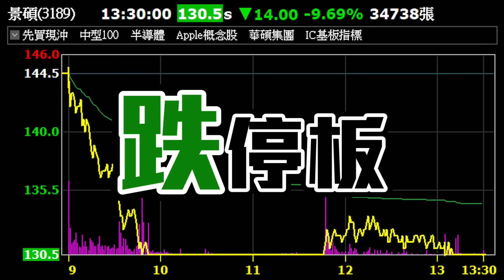【PLAY股】EP58 台股危機四伏 5檔領跌股警戒！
人人都愛的面板股🖥和載板雙雄💾
近期股價表現卻差強人意🙅
是短期危險還是長期不能續抱❓
趕快近來聽聽機長的專業分析✈
記得加入機長的Line和TG💬索取㊙星球🌎
✈️機長啟航啦！隱藏版星球就在【股市新紀元】